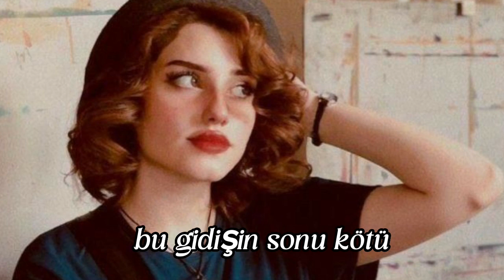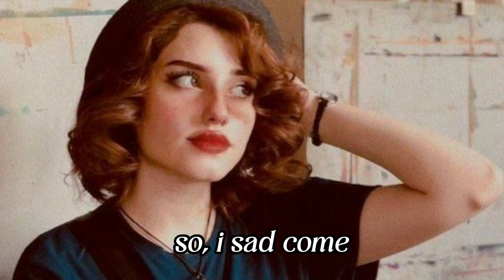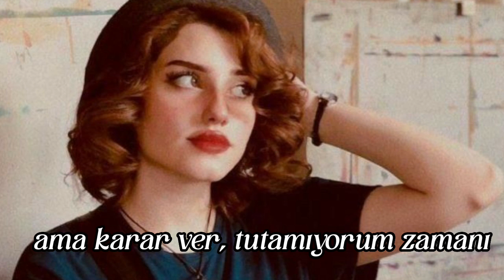Selin Geçit - Tutamıyorum Zamanı (Lyrics / Sözleri)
nadına yenilmeden aşık olmadan gel
Bu gidişin sonu kötü kalbi kaybetme gel
Siyahını bırak da gel, derdi sil yeter
Aşka zulmedip küsmesen yeter
Şafağım kararır daralır geceler
Yerine hiç beni koyup sarhoş oldun mu sen?
Kaderine boyun eğip dünle küstün mü sen?
Yüreğine cayır cayır kor çile saçıp
Göz göre göre korku saklayıp
Boğazına gömülüp sustun mu hiç
Kal gittiğin yerde mutlu ol
Yada gel kalbimde tahta sahip ol
Senin gülen yüzüne kurban, bu serseri kalbim
Ama karar ver tutamıyorum zamanı